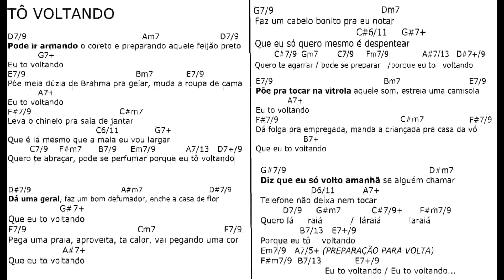TÔ VOLTANDO rit